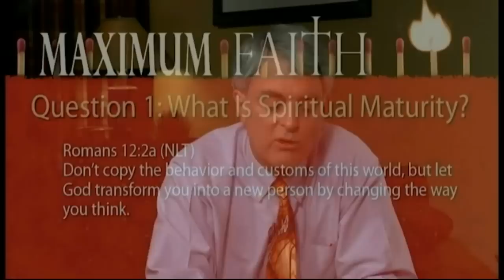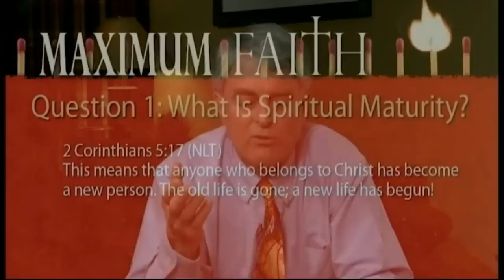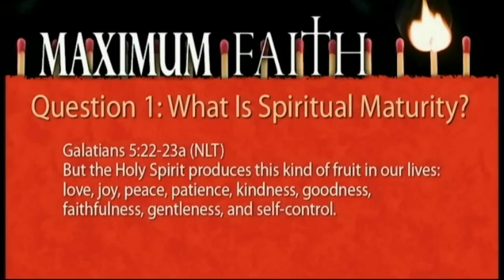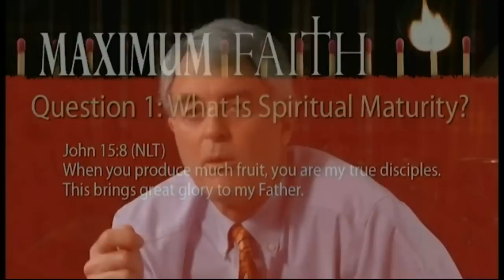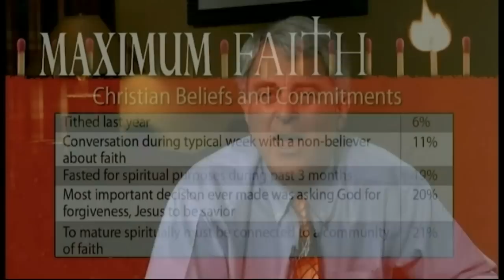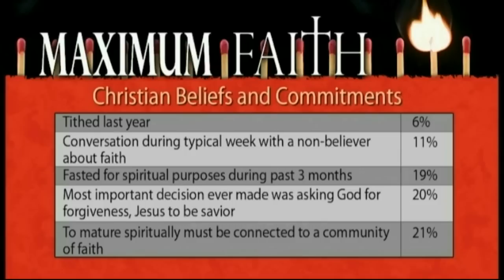George Barna - How Lives Are Transformed (Maximum Faith) Part 1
Is this all there is?
Did Jesus die for this mundane and unfulfilling life I am leading?
Have I become the person that God made me to be?
You may be one of the millions of Christians who ask themselves these questions. That's why renowned researcher George Barna spent six years studying how Americans become Christians and how their lives are transformed by God. His studies revealed that the road to transformation is a ten-stop journey.